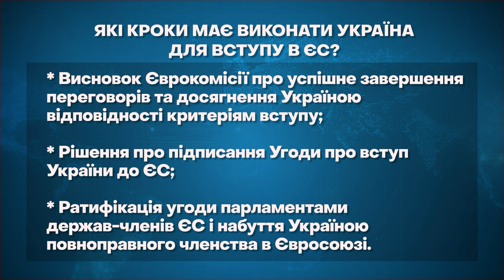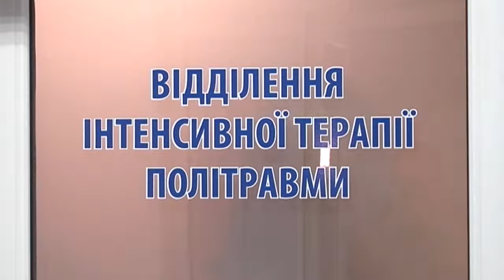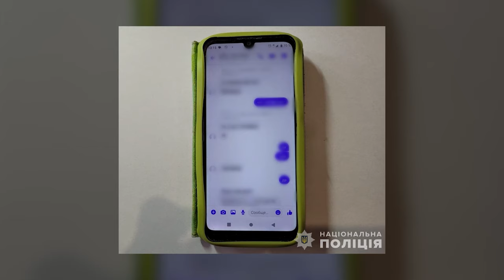🔴 Новини OPEN NEWS 13:15. 25 червня 2024 року. Матір під вартою! Фільм про захисників! Вступ до ЄС!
13:15. В ефірі OPEN NEWS. Вівторок, 25 червня 2024 рік. Актуальні новини Дніпра та області від команди «Відкритого».

00:14 Початок випуску
00:19 Зранку окупанти атакували Нікопольщину
00:38 Перемовини про вступ України в ЄС
01:25 Київський фільм-мейкер зняв стрічку про дніпровських захисників
01:55 В одній зі шкіл Дніпра для дітей загиблих захисників провели івент
06:26 Суд обрав запобіжний захід матері з Кривого Рогу, яку підозрюють у вбивстві доньки
07:04 У Вільногірську викрили 34-річного шахрая, який виманював кошти
07:33 У Дніпрі затримали чоловіка, який зливав у ворожий чат-бот геолокації ЗСУ
08:05 У місті нагородили працівників «Дніпроводоканалу»
09:12 Наші спортсмени вибороли командне срібло на чемпіонаті України з настільного тенісу
09:40 Дніпрянка стала чемпіонкою Європи з вітрильного спорту
10:00 Атлети з Дніпра вибороли шість медалей на турнірі зі стрибків у воду
10:22 Кінець випуску